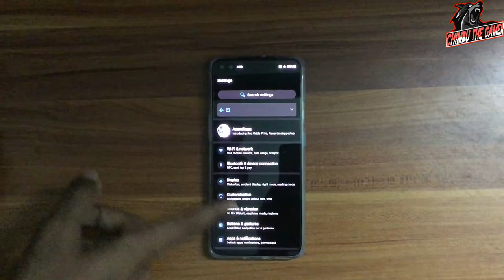Vlog Part 7 One Plus Nord Unboxing By Chimbu The Gamer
A Special Thanks To Anandhu For Making This Possible. Thank you dah.